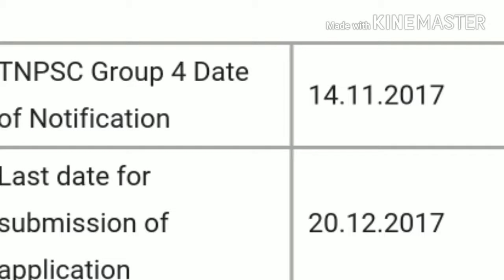Tnpsc group 4 Latest update extend date for apply examination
Group 4 Latest update extend date for apply examination